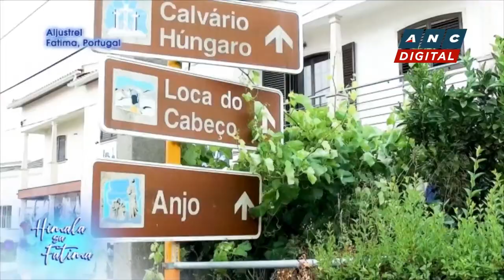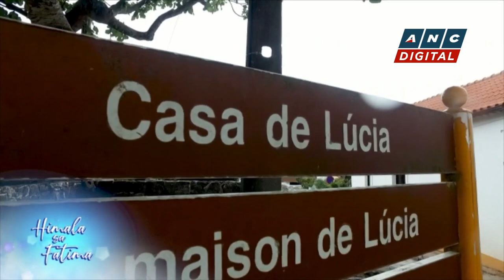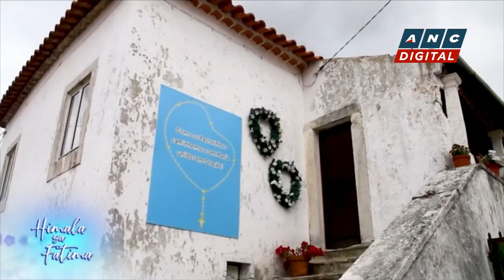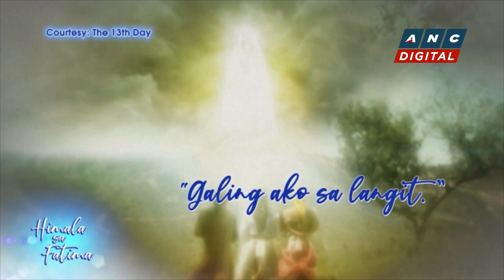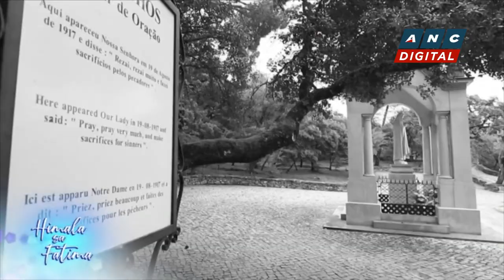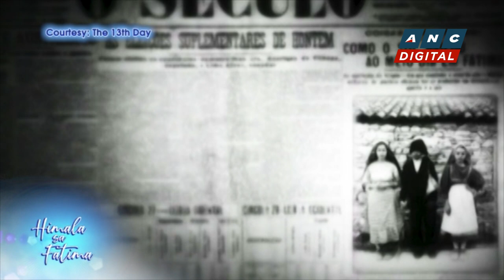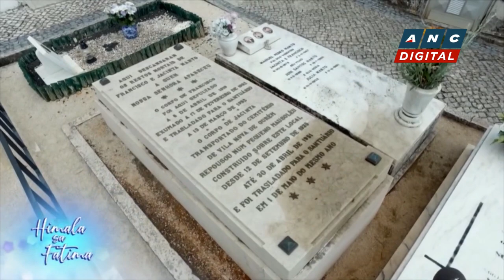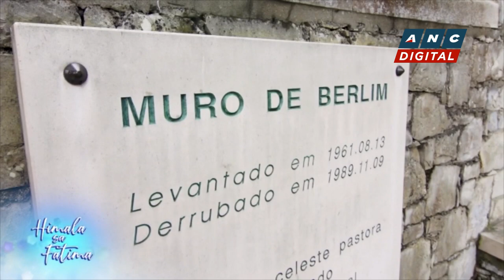'Himala sa Fatima': Revisit Virgin Mary's apparition sites with Bro. Jun Banaag | ANC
ANC Digital: Bro. Jun Banaag tackles the Filipinos’ devotion to the Virgin Mary as he revisits the different sites of her apparitions in this special documentary.

Bro. Jun joins a group of pilgrims to Fatima, Portugal where three shepherd children – Jacinta, Francisco and Lucia – witnessed six apparitions of the Holy Mother in 1917, changing their lives forever.